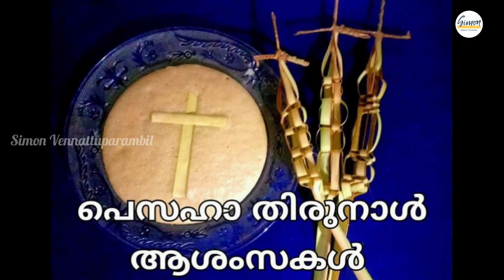പെസഹ വ്യാഴം | St. Georges' Church, Pariyaram | 28 March 2024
Pariyaram St. Georges Church